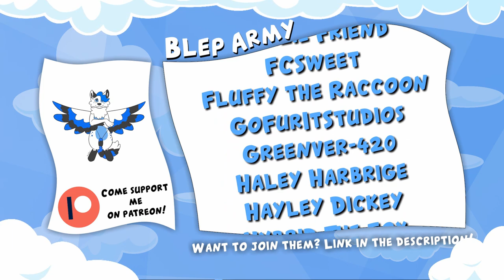Detailed fursuit marking tutorial!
SEND ME THINGS IF YA WANT
Skyehighstudios
Upper Mount Gravatt QLD
4122 AUS